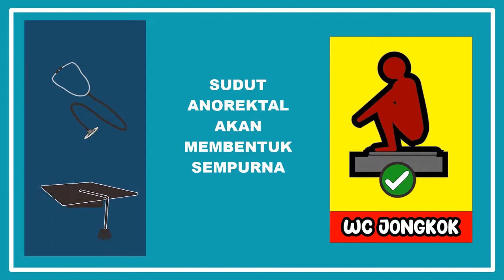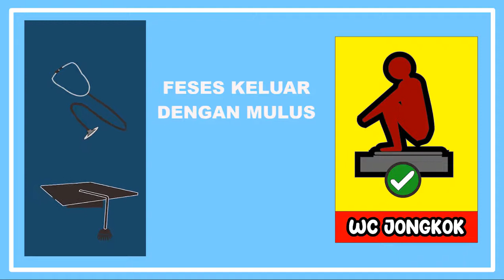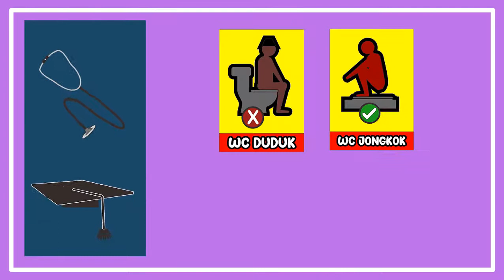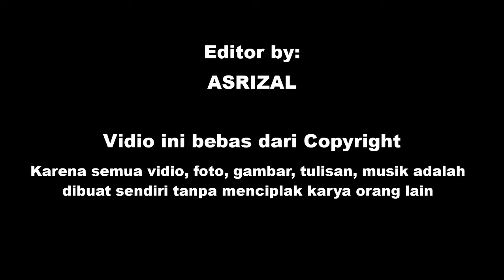closet wc yang benar dalam islam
Hati-hati memilih WC duduk atau WC jongkok. Menurut hasil penelitian para ahli, salah dalam memilih WC dapat menyebabkan penyakit yang berbahaya. Dalam memilih WC harus mempertimbangkan "ajaran agama, kesehatan, keselamatan, kenyamanan, kebersihan badan serta kebersihan WC itu sendiri). Pahami vidio ini sampai habis ya.